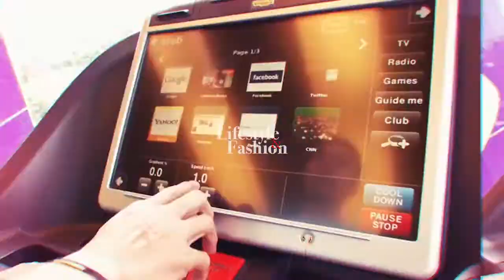WORKOUT CLASS : EPISODE SWISS BEHHOTEL BOGOR